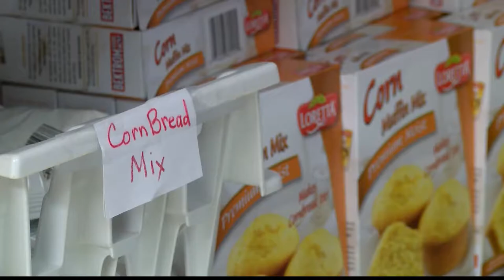Salvation Army Food Pantry